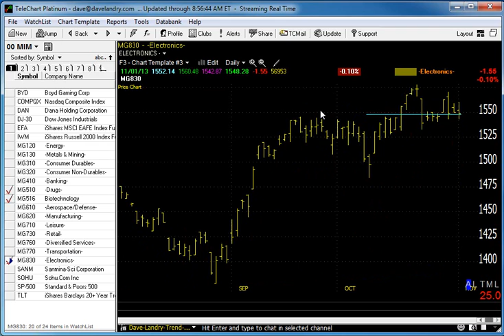11/04/13 Dave Landry's Market In A Minute